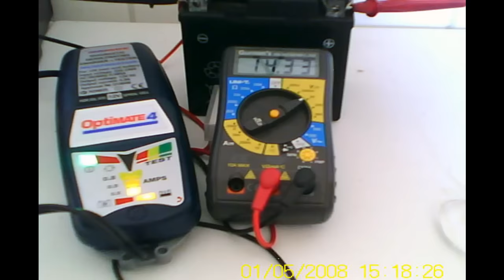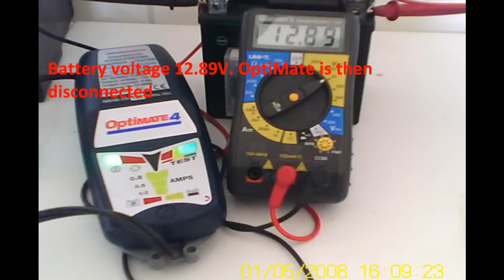OptiMate 4 Versus the "smartest charger in the world"?....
The Smartest Charger in the world?
This video shows how OptiMate 4 is able to charge a battery better than another "smart charger".
This battery rests at a low voltage so is not always in peak condition. After the charger indicates "green" the battery is still losing voltage at a rate of 0.01V every few seconds.
It detects the volt drop and when the battery drops to 12.8V re engages charging, this is the claimed "pulse maintenance". In fact the battery is not in 100% condition. If the battery is faulty and unable to hold voltage, you won't know about it until you break down!
After OptiMate 4 has used its advanced absorption charging program, the battery rests at a much higher voltage (12.9V) and does not lose voltage as it did before.
OptiMate has charged this battery more fully than the the other charger and will be maintained at 13.6V with it's unique 1/2 hourly maintenance program. Every half hour, otpimate stops maintenance and check the battery for excessive volt drop. If the battery cannot hold voltage, the OptiMate will show the yellow or red led, depending on how many volts have been lost.
OptiMate 4 is suitable for batteries up to 75Ah.